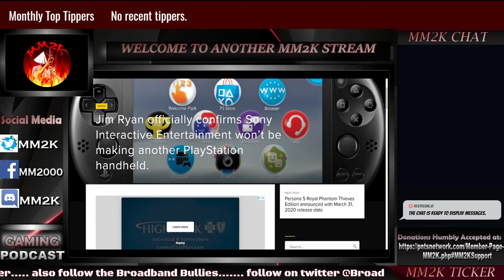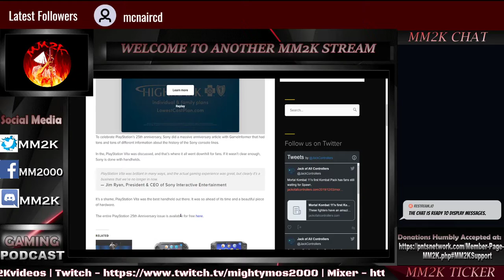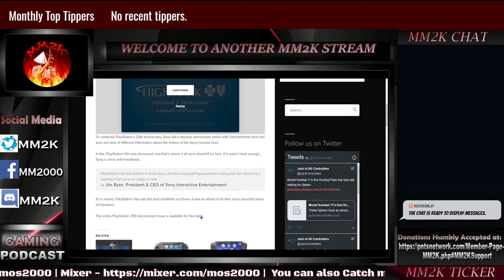PlayStation to do NO MORE handhelds ?!? | Quick Dose